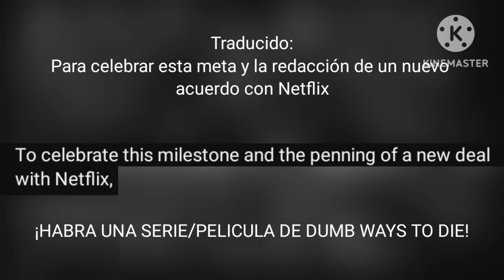Mi Reaccion Al Darme Cuenta Que Dumb Ways To Die Colaborara Con Netflix: